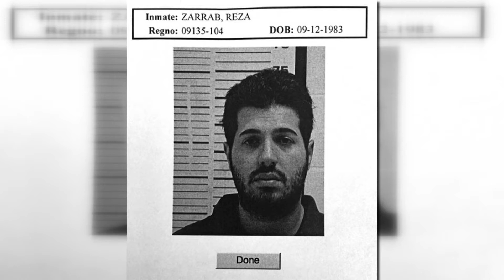MITARBEITER VON HALKBAN WERDEN ALS ZEUGEN AUSSAGEN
Im Prozess gegen den Geschäftsmann Reza Zarrab in New York werden vier Mitarbeiter der Halkbank als Zeugen aussagen. Die Zustimmung gab Richter Richard Berman. Die vier Zeugen werden per Videokonferenz in den Prozess zugeschaltet und wollen den stellvertretenden Chef des Geldhauses, Mehmet Hakan Atilla, der ebenfalls angeklagt und in den USA im Gefängnis sitzt, entlasten.